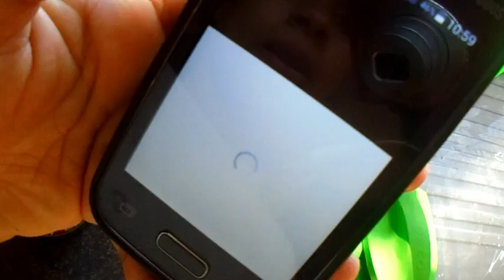FALEI A VERDADE